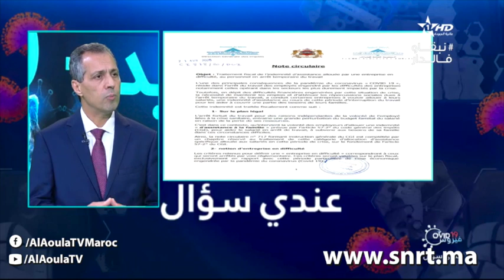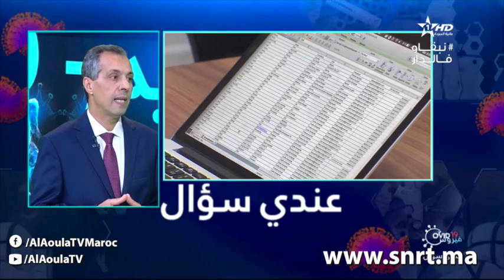كوفيد 19 عندي سؤال : تأثيرات جائحة كورونا على النشاط الإقتصادي 29/04/2020